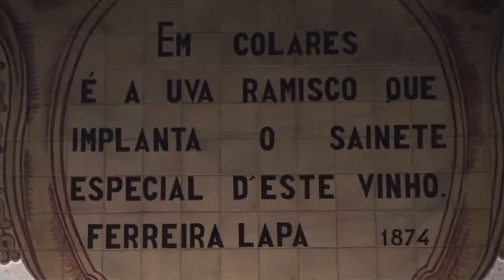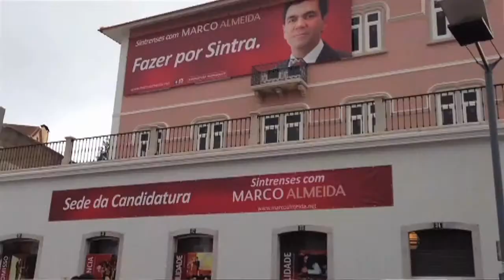43 Hino PSD:CDS MArco Almeida Sintra